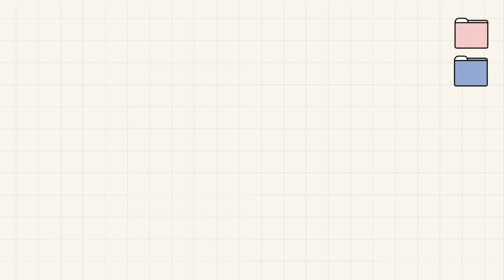[INSIDE SEVENTEEN] WOOZI ‘Ruby’ MV Reaction